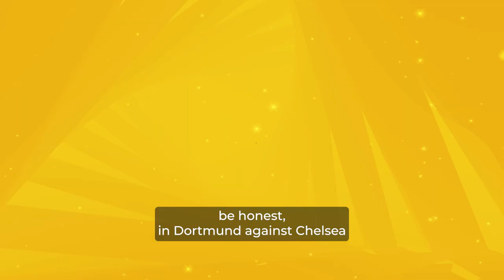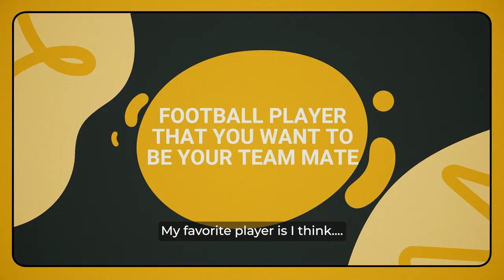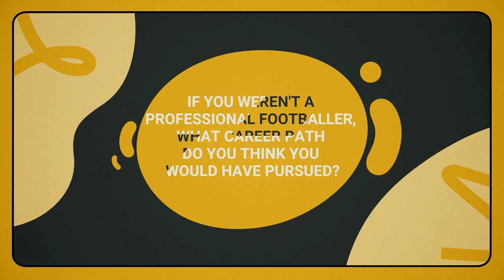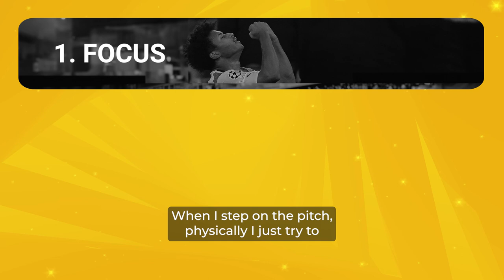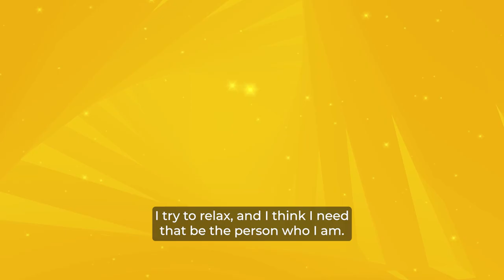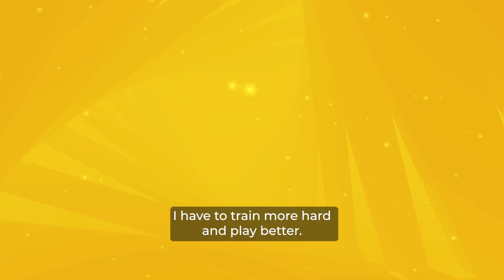MSport Exclusive Interview With Karim Adeyemi: A Journey of Inspiration and Aspiration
In the dynamic world of football, moments that define a player's career often transcend the pitch, becoming sources of inspiration for aspiring athletes. MSport, the African Regional Partner of Borussia Dortmund and Nigeria’s premier online betting platform, recently had the privilege of engaging in an exclusive interview with Karim Adeyemi, a rising star of the Bundesliga and European Champions League whose journey is poised to make a lasting impact in the footballing arena.

Gain insights into Adeyemi's inspirational story and discover how his drive and determination have propelled him towards success on and off the pitch. Don't miss this exclusive interview.

If you had the opportunity to interview Karim Adeyemi, what questions would you ask him?